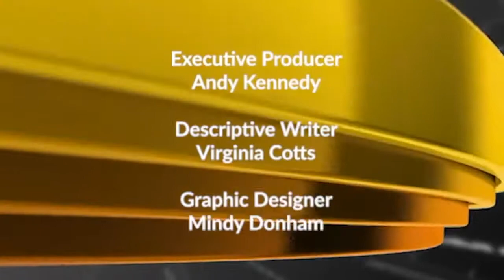The Job Guarantee is Core MMT with Ellis Winningham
Back by popular demand! Ellis Winningham, MMT guru and educator with acerbic wit and acute intellect, joins Steve to dissect the federal job guarantee. Together they set the record straight on the myths and realities of the UBI then go on to explain how and why the federal job guarantee is more than mere policy. It is both a price anchor and economic stabilizer, making it an intrinsic component at the core of Modern Monetary Theory.

Confused about NAIRU versus NAIBER? Don’t know the difference between a pool of unemployed labor and a buffer stock of the employed? Press “play.”